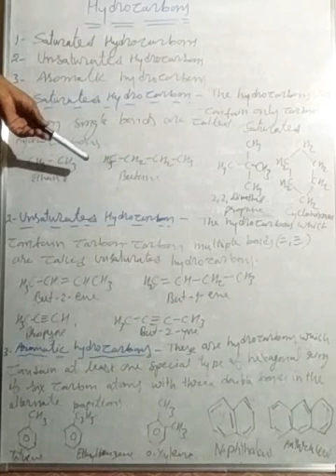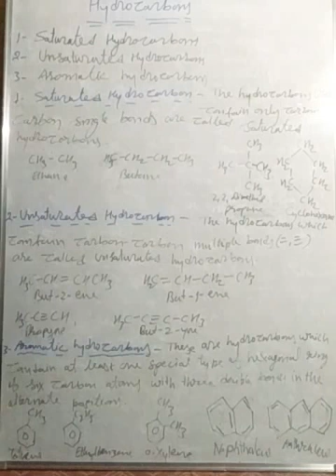ChemoTop - Class 11th, Organic chemistry -Hydrocarbons